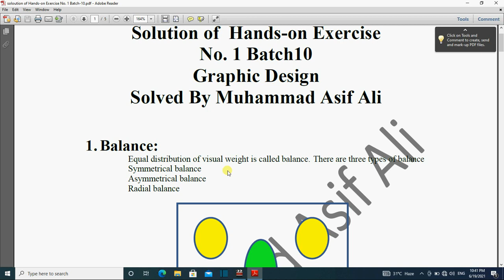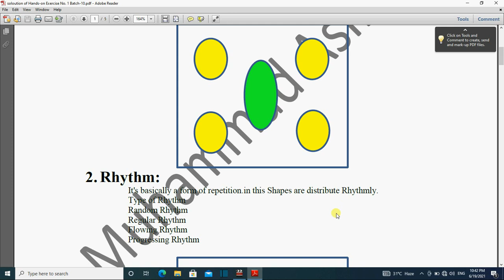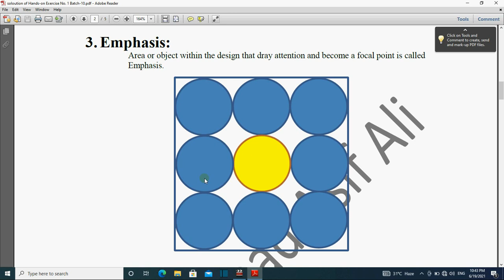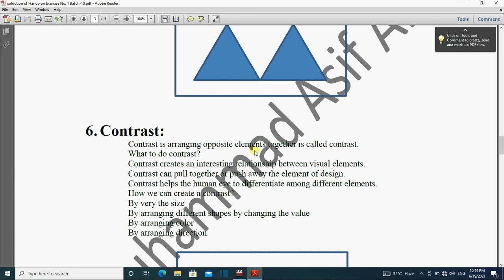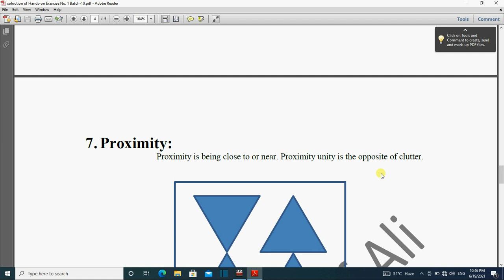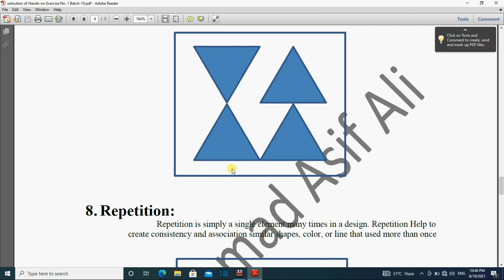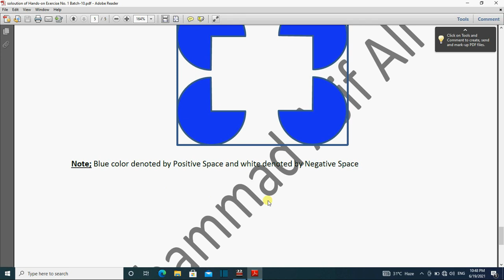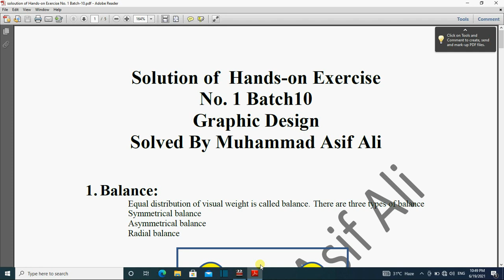Hands-on Exercise No. 1 Batch10 Graphic Design Solution / Principles of Design / Graphic Design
In today's video, I am going to telling you the solution of Hands-on Exercise No. 1 Batch10
Graphic Design
in this video, I'm discussed the principle of graphic design given In Hands-on Exercise No. 1, for Batch10
That is the following;
in this video, I am trying to provide a brief explanation of these all principles of graphic design.